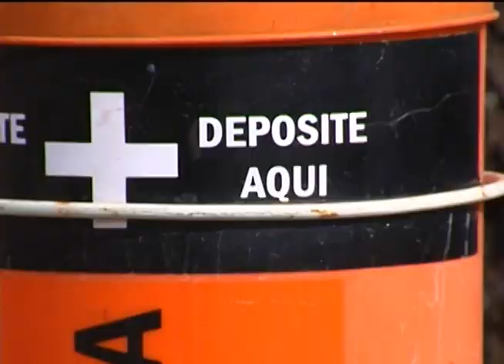Fabricantes devem informar ao Ibama sobre reciclagem de pilhas e baterias usadas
NBR NOTÍCIAS - 11.09.12: Instituto Brasileiro do Meio Ambiente e dos Recursos Naturais Renováveis (Ibama) atualizou as regras para o descarte e reciclagem de pilhas e baterias utilizadas. Fabricantes e importadoras precisam informar, pela internet, a quantidade da produção desse material e quanto foi reciclado após o descarte. As empresas também são obrigadas a recolher e informar os pontos de coletas ao consumidor por meio das embalagens e rótulos dos produtos. As pilhas e baterias possuem elementos tóxicos que podem contaminar o meio ambiente, quando não armazenadas corretamente. Para acessar a norma, acesse